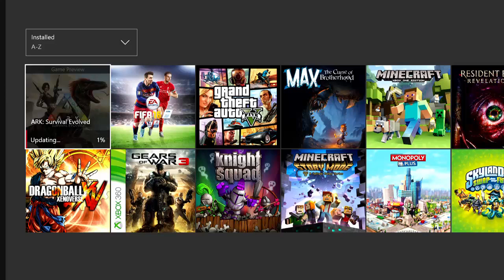Ark Survival Evolved WHHHYYYY??!!!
Sorry Guys, no Ark today. It needed updating and i had no time to wait. Back to normal next week :)